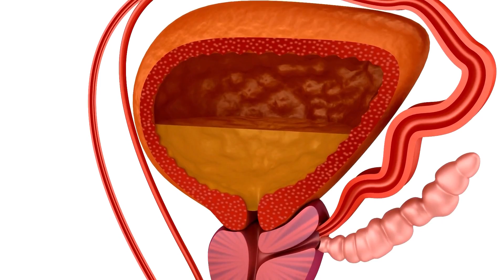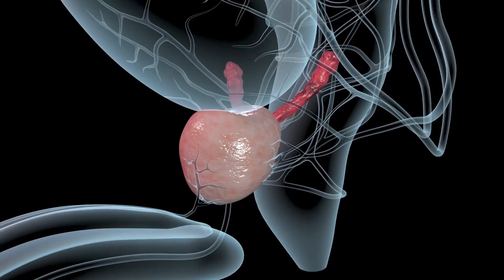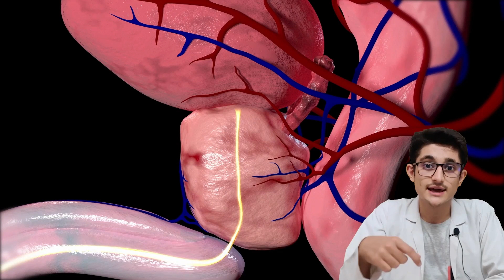Benign prostatic hyperplasia hypertrophy (BPH) animation | Prostate gland enlargement symptom men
Benign prostatic hyperplasia hypertrophy 3d animation | Prostate gland enlargement symptom treatment in men

Hi
I am Yashasvi Malik ( MBBS student at Maharaja Agrasen Medical College Agroha ).

In this video i have explained about Benign prostatic hyperplaisa and hypertrophy that is prostate gland enlargement.
i have explained symptoms and treatment of BPH as well.